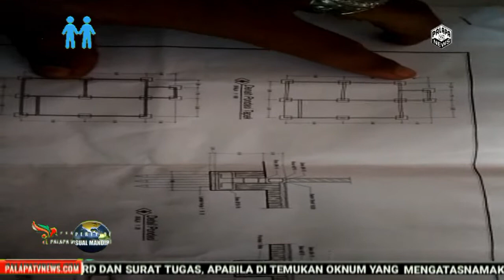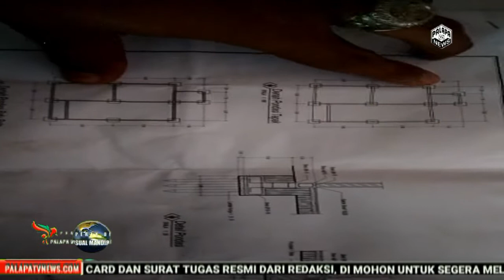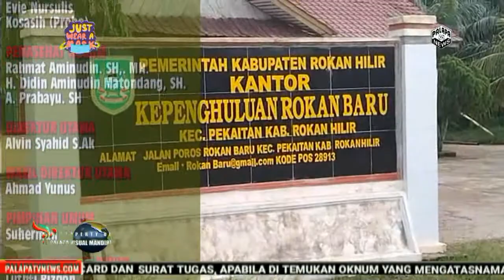pembangunan RTLH di kepenghuluan rokan baru kec.Pekaitan diduga tidak sesuai dengan bistek